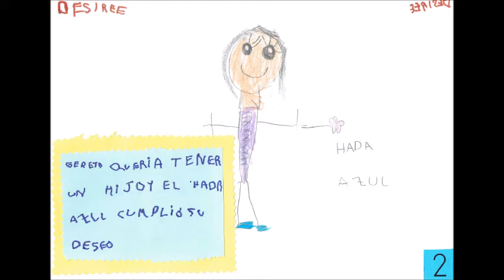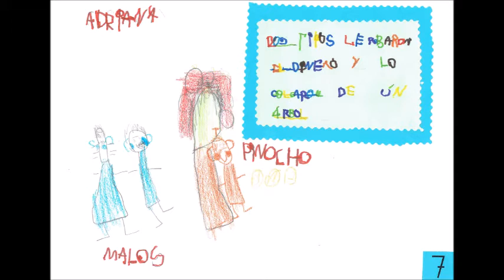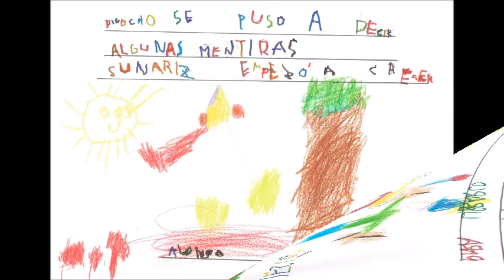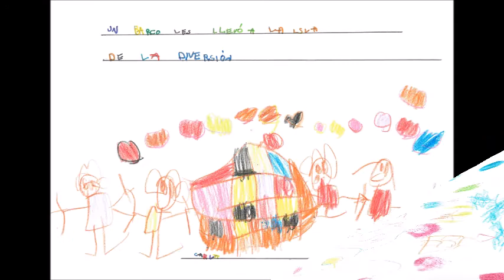cuentopinocho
Cento de Pinocho con narración y músca de los niños